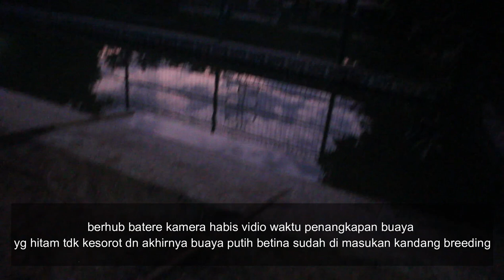VIRAL ‼️ 2 BUAYA PUTIH DI PASURUAN